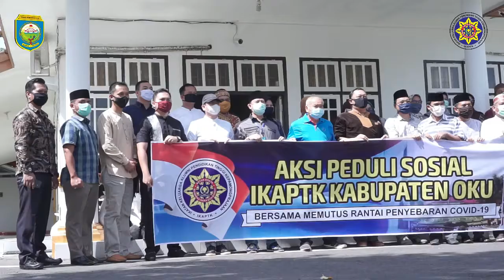IKAPTK OKU PEDULI COVID-19